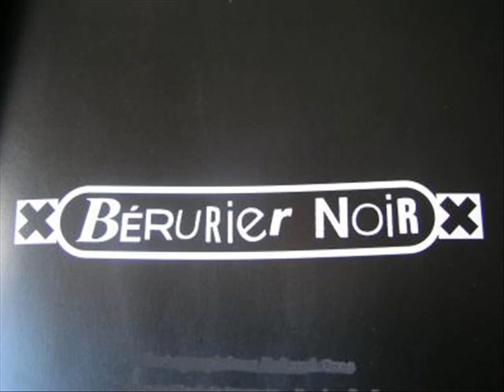Bérurier noir - porcherie (hardtek version)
trop énorme !! vive les Béru et la hardtek !